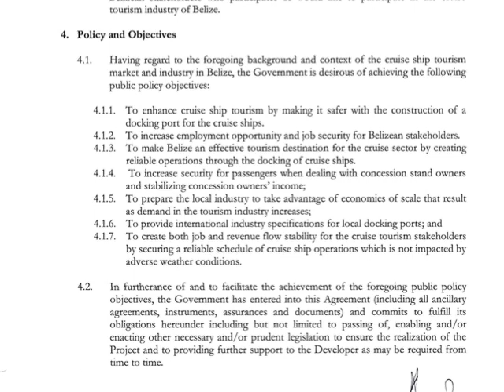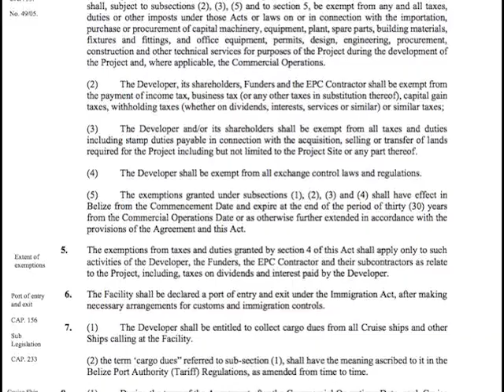Ombudsman is Asked to Investigate Dubious Signing of Definitive Agreement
On Tuesday, Chief Executive Officer Ted Peralta, on behalf of the Port of Belize Limited, wrote to Ombudsman Gilbert Swazo requesting an investigation into the circumstances of the signing of the Definitive Agreement.  The request is based on reasonable grounds which were presented by way of evidence that former Minister of Economic Development Erwin Contreras committed a corrupt act with the signing of that agreement.  As many as ten reasons were cited for an investigation to be launched by the Office of the Ombudsman.  Interestingly, Retired Major Gilbert Swazo is also the former Ports Commissioner.  Earlier today, we sat with him for his take on an investigation of this nature.